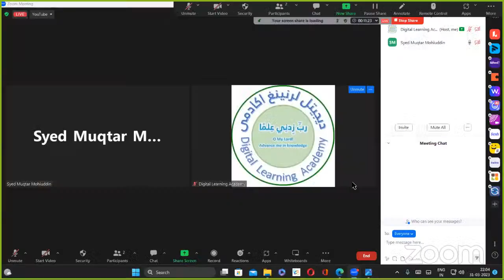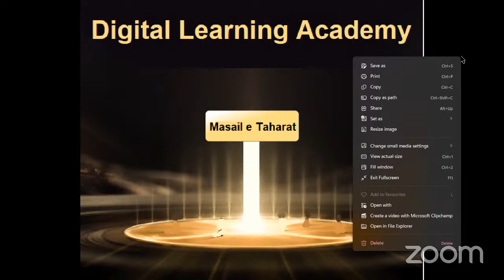DLA - Ramzan Special Course - Lecture 5